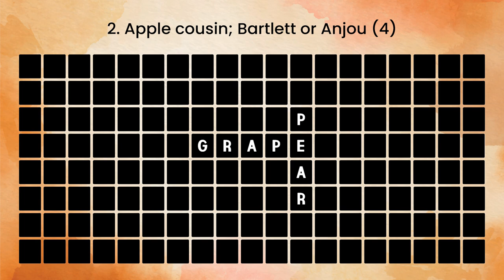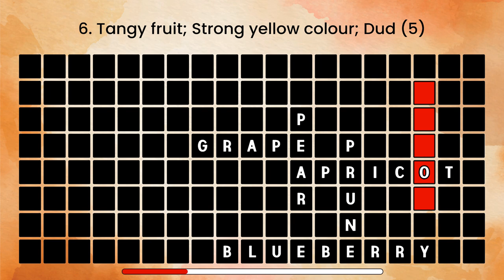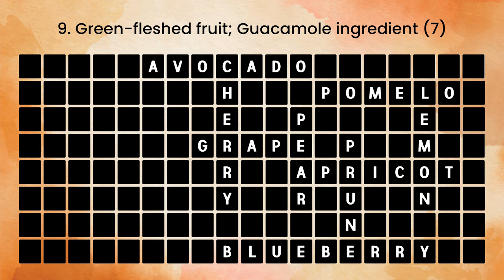Crossword Puzzle - Fruit : Name These 13 Fruits From Crossword Clues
This is a new type of quiz from us, based on a classic crossword puzzle.  The theme is 'fruit' - can you name all 13 fruit from the crossword clue?  Let us know if you like it.